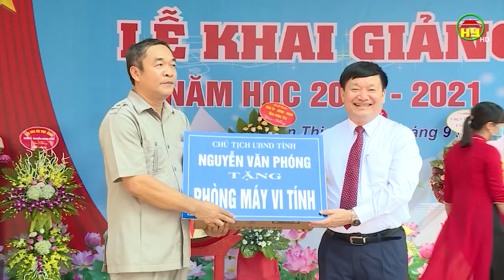Hưng Yên khai giảng năm học mới: Ngắn gọn, trang trọng và ý nghĩa